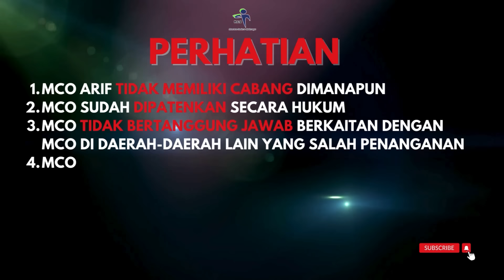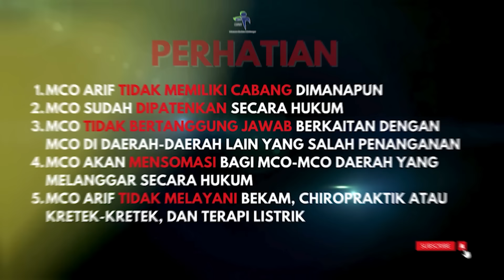HATI-HATI DENGAN PIJAT ATAU KR3TEK ABAL-ABAL YANG BUKAN AHLINYA - PART 2